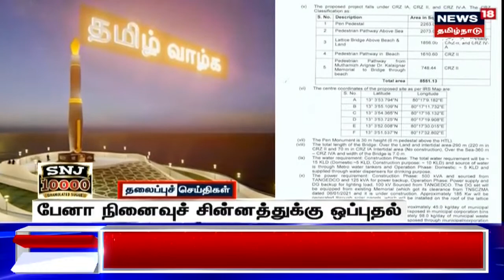தற்போதைய நேரத்துக்கான தலைப்புச் செய்திகள் - 22 JUNE 2023 | Tamil Headlines | News18 Tamil Nadu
Tamil Headlines - 22 JUNE 2023 | தற்போதைய நேரத்துக்கான தலைப்புச் செய்திகள் | News18 Tamil Naduசெய்திகளை துல்லியமாகவும் துரிதமாகவும் வழங்கும் தமிழகத்தின் முதன்மை செய்தி தொலைக்காட்சி உங்கள் நியூஸ்18 தமிழ்நாடு